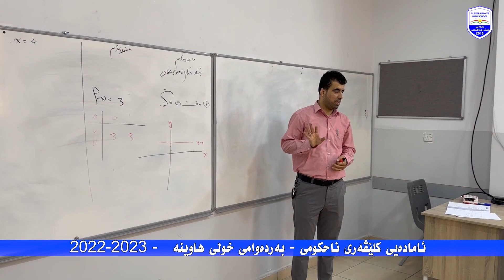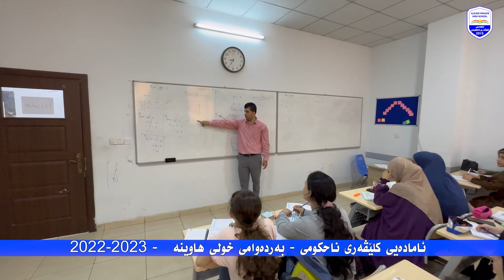ئامادەیی كلێڤەری ناحكوی - خولی هاوینە